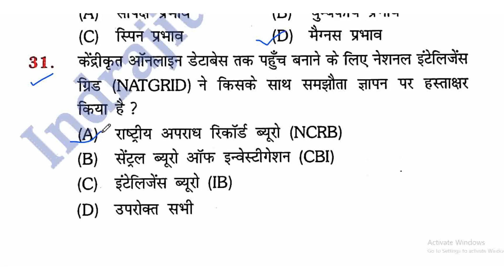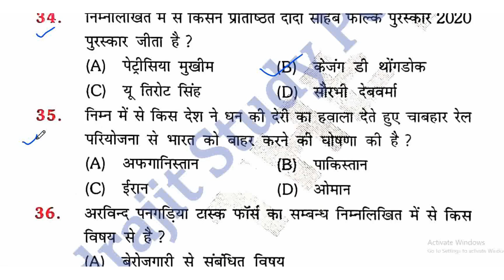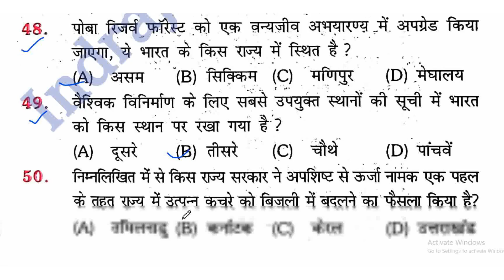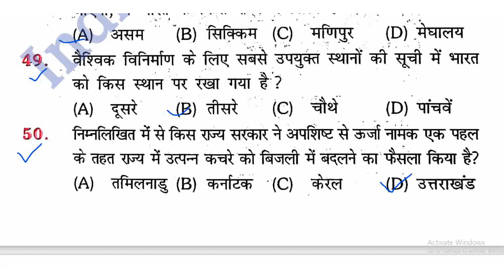Objective GK GS & Competitive Examinations Part- 24.2 || ऑब्जेक्टिव GK GS & प्रतियोगी परीक्षा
By_Harshwardhan